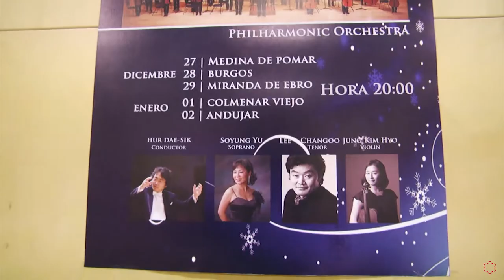Concierto de Año Nuevo en la Universidad Isabel I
El Auditorio de la Universidad Isabel I acoge el Concierto de Año Nuevo a cargo de la Jeju Prime Philharmonic Orchestra de Corea del Sur, un evento único organizado en colaboración con Canio Promoción de Cursos Musicales Asociación Cultura.